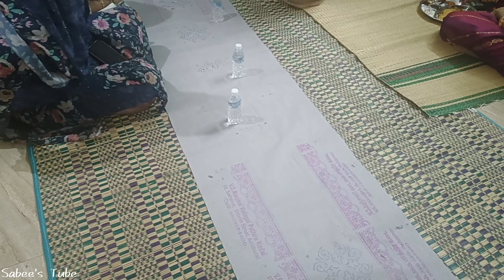மாப்பிள்ளை பார்க்க வர்றாங்க/ My brother's Function / விருந்து / Fun Vlog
Hi everyone

keep supporting